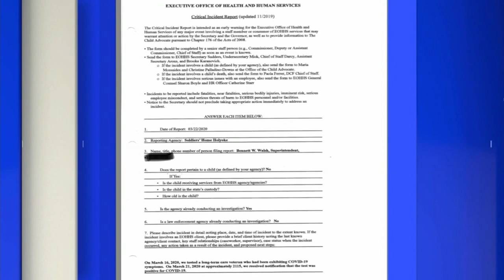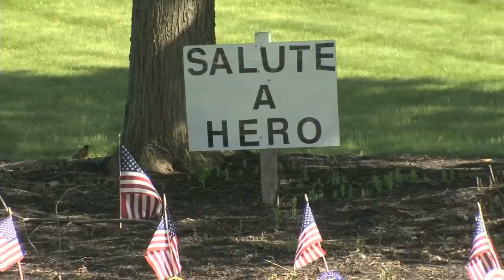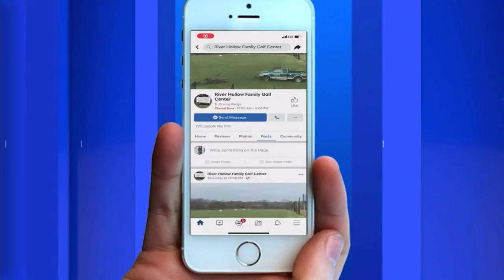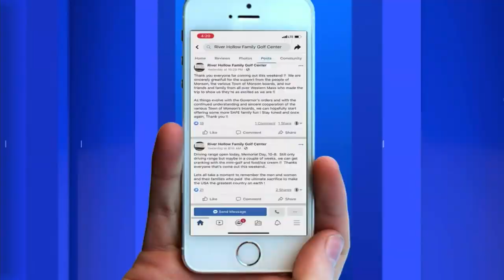Tuesday evening appcast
Jordyn Jagolinzer has your latest headlines.